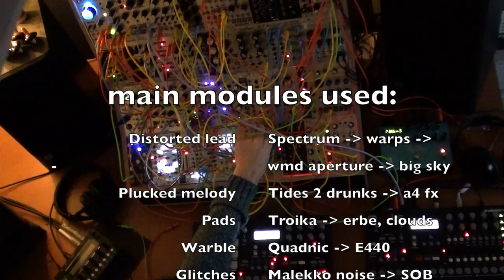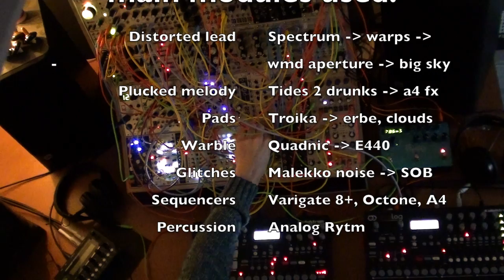Elektron + Eurorack Jam: Cruel Sanity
Live performance of a track entirely made with elektrons and eurorack. Percussion is done by analog rytm and processing noise inside the modular. Sequencing is done by analog four and 2 eurorack modules: varigate 8+ and octone.

Analog four sends clock to rytm and yarns. Yarns sends it to varigate and the varigate sends irregular pulses to octone.

Main modules used during this track:

 Distorted lead Spectrum - warps - wmd aperture - big sky
 Plucked melody Tides 2 drunks - a4 fx
        Pads                 Troika - erbe, clouds
 Warble                 Quadnic - E440
 Glitches                 Malekko noise - SOB
 Sequencers         Varigate 8+, Octone, A4
 Percussion         Analog Rytm